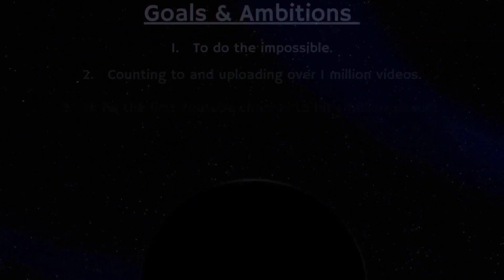Counting to ONE MILLION!!, This is Number 97,428